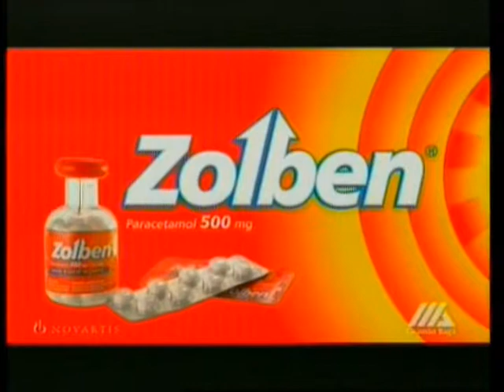Marcel Daset con Chris Namús | "Terapia de pareja" (Monte Carlo) | PARTE 2 | 05-02-2009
(URUGUAY): Marcel Daset, periodista de espectáculos, entrevista a Chris Namús. "Terapia de pareja" (Monte Carlo). (dvd oiginal Parte 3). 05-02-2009.